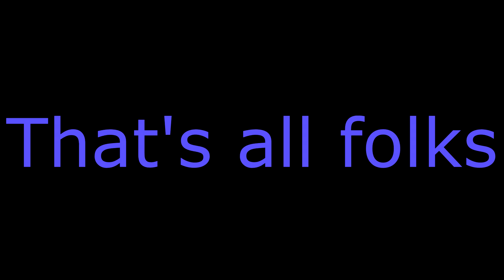How to plant Azolla | Easy way to cultivate Azolla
We are planning to start our small / backyard piggery by next month. And to cut the cost of commercial feeds that we are going to use, we have decided to cultivate Azolla to combine with the commercial feed for feeding. Azolla is a great feed for livestock such as poultry, pigs, fish, goat and sheep.